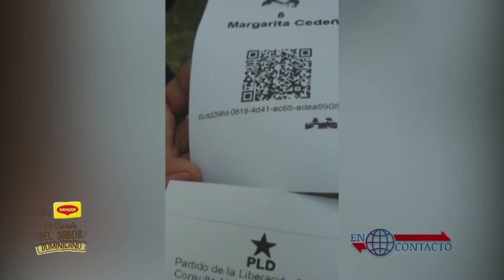Margarita Cedeño vota en la consulta del PLD | En Contacto